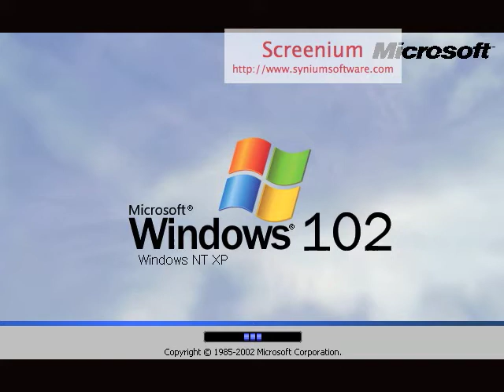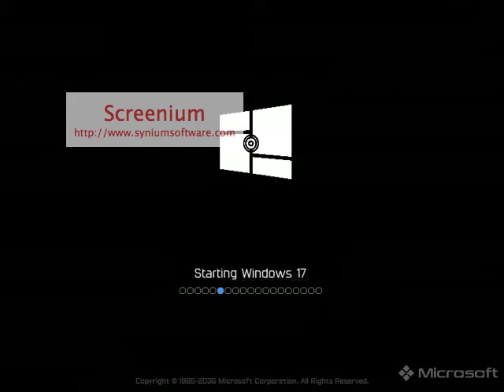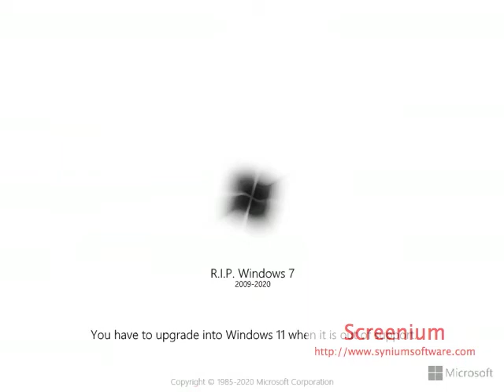Circuit Bent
winx club